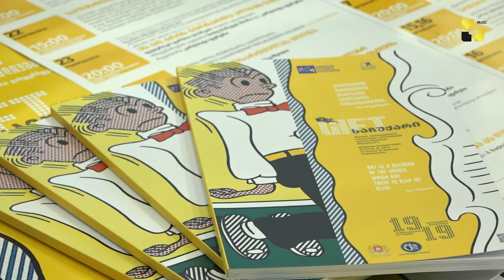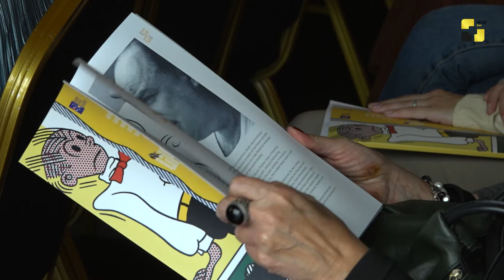ფესტივალი „საჩუქარი“ სტარტს იღებს